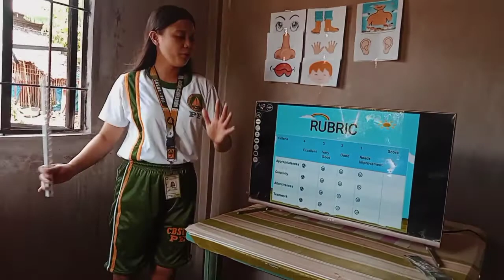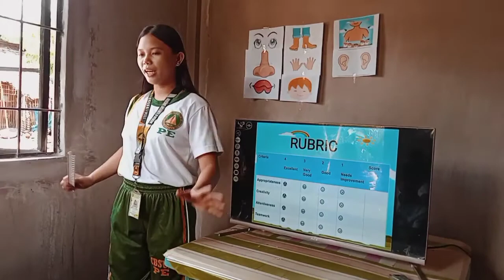TEACHING DEMONSTRATION IN P.E (GRADE 1)